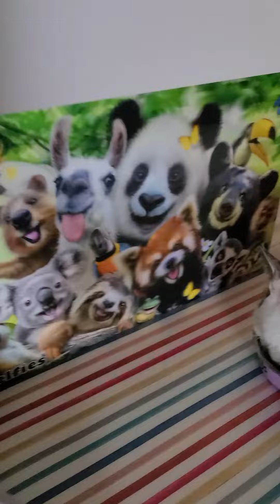Joy eating 6x a day plus treats 😆🐈